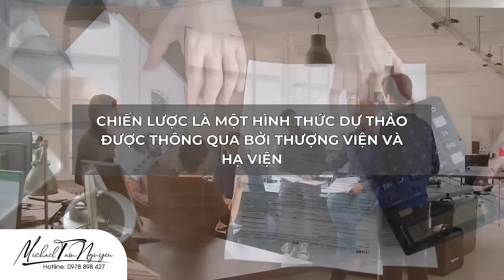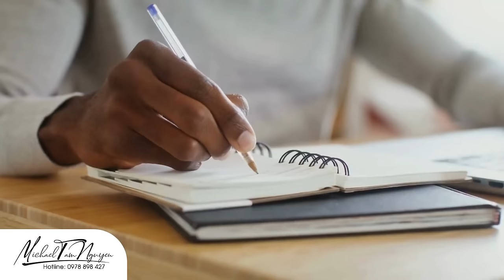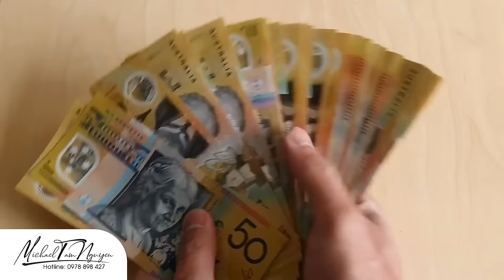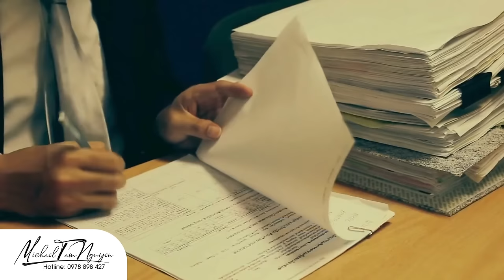Những thay đổi lớn về di trú Úc 2024 | Đừng bỏ lỡ những thông tin quan trọng